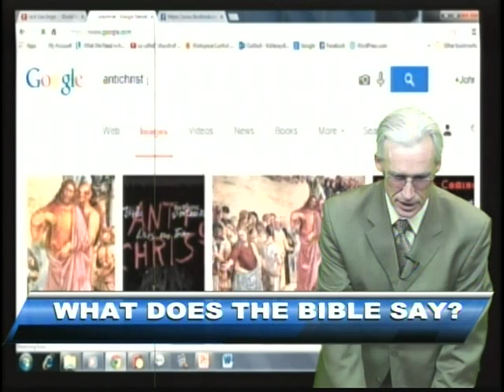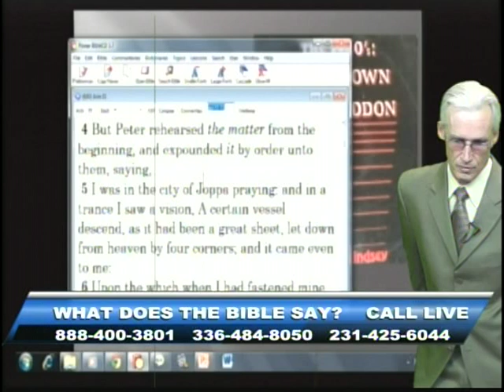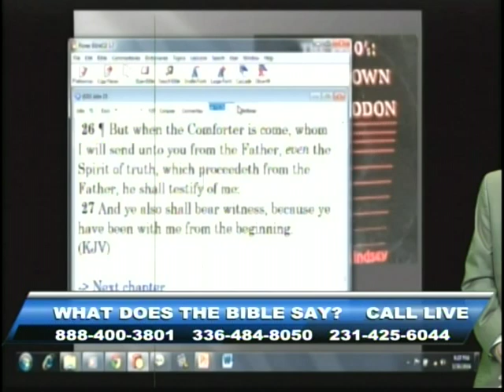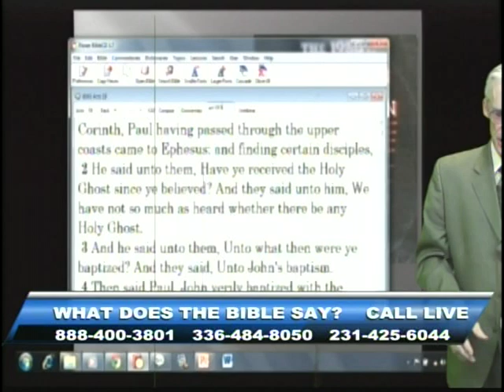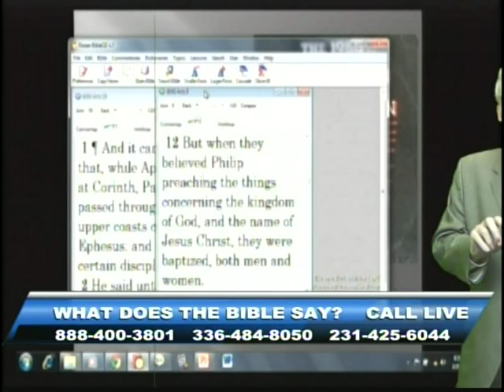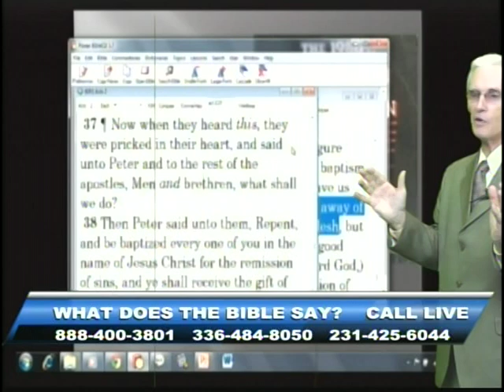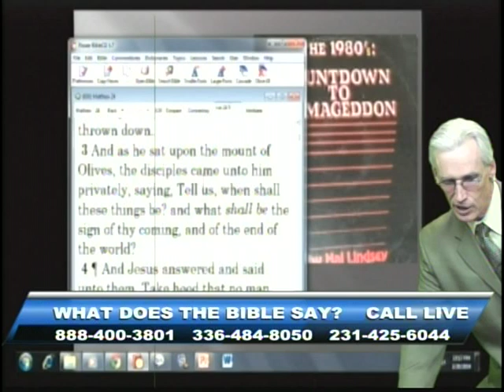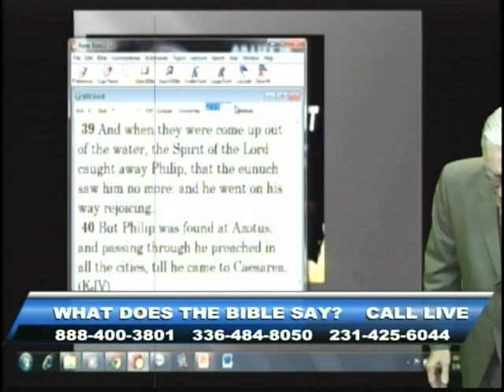Johnny Robertson takes call from YouTube on Holy Spirit Baptism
a man who claims on you tube forum that he can answer the church of Christ calls in on live TV broadcast. Don't miss this